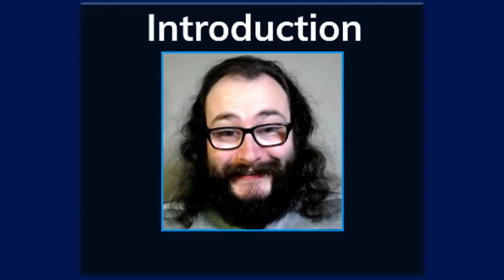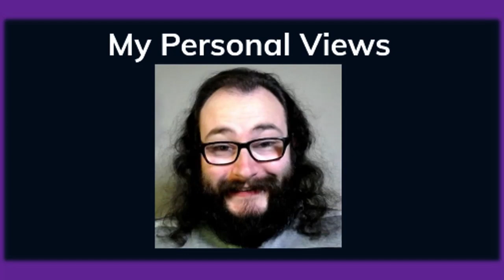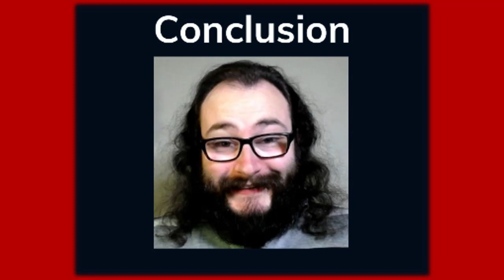My Thoughts on Nick Rekieta (Rising Stars Who Made It #18)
If you Guys & Gals want to know the Creator Journey of Nick Rekieta then this is the video for You.
Links to @RekietaLaw Best of Luck to You Nick & Have a Great Day.